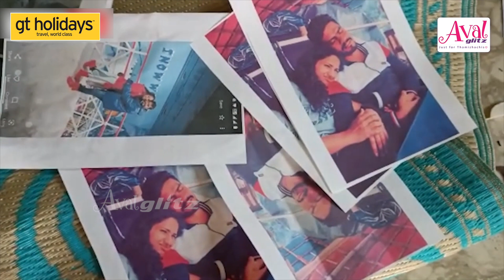பெற்றோரை அடித்து பெண் கடத்தல்... திருமணம் செய்ய மறுத்ததால் ஆத்திரம் | Naveen Vaishali Case Report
Naveen Kidnaped His Ex Lover Vaishali With 100's Of Rowdy Persons. Video Is About the case in detailed report.
பெற்றோரை அடித்து பெண் கடத்தல்... திருமணம் செய்ய மறுத்ததால் ஆத்திரம் | Naveen Vaishali Case Report | Avalglitz